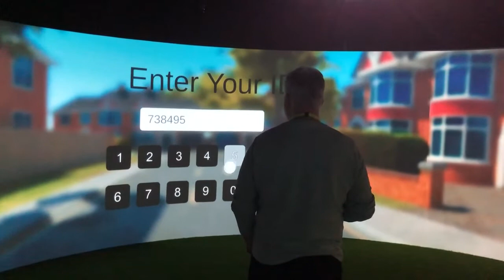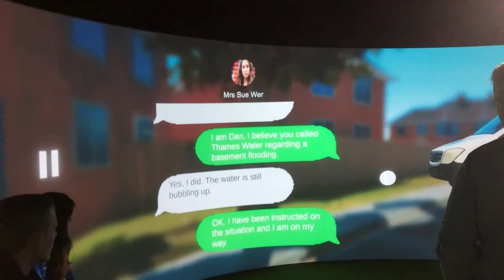Thames Water Mixed Reality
A world 1st, utilising our 360-degree immersive igloo in conjunction with interactive virtual reality.  A game-changer in cognitive training.